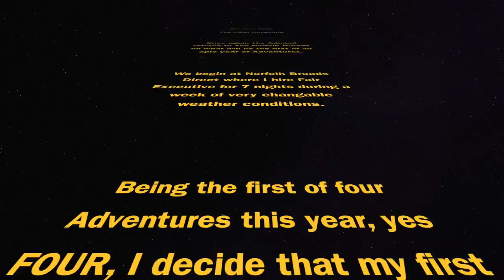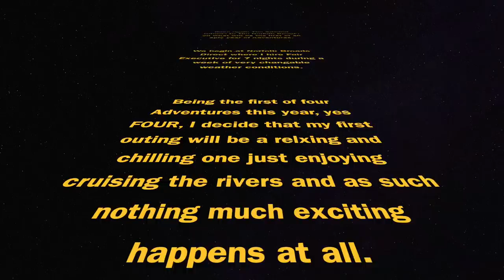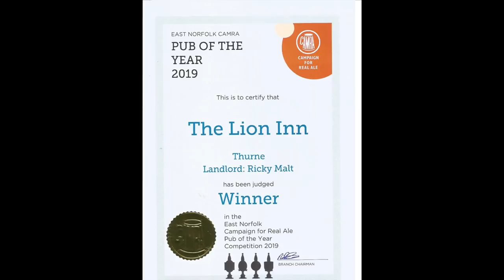The Great Norfolk Broads Adventure VII Day 1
And so begins another Adventure, the first of many in 2019.

This being the first adventure of the year I decide to just slow things right down and have a truly relaxing time just unwinding from the chaos of the winter period at work.

Setting off from Norfolk Broads Direct aboard Fair Executive i was to enjoy a week of boring uneventful relaxation but boy did it cold at night.